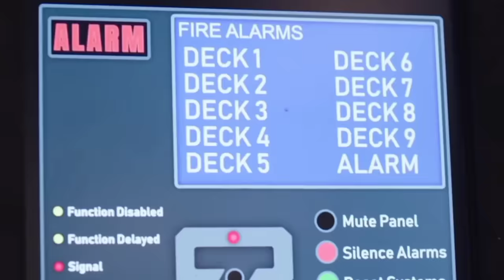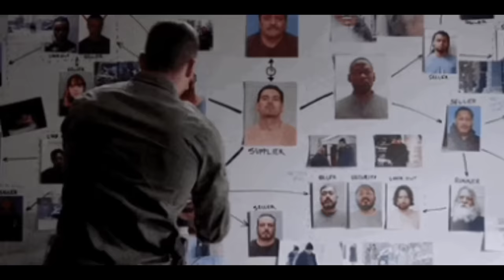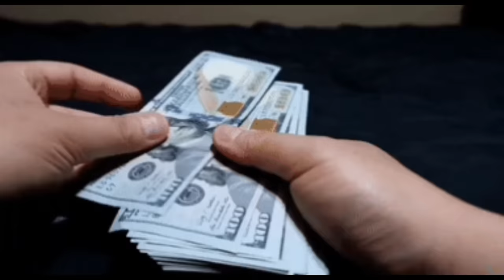Ang Tunay na nangyari sa Barkong Superferry 14 noong 2004 |Alamin PH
Ang paglubog ng barkong Super Ferry 14 ng dahil sa isa teroristabg pag ataki.
Ang Tunay na Kwento at Dahilan sa Pangyayari. Alamin!

          SOURCES:
▶️ NYT
▶️ Asis Int.
▶️InquirerNet
▶️Sydney Herald
▶️Shipwreck
▶️Daily Inquirer

Related Channels:
sirlester channel
LAKBAY KARUNUNGAN
Ser Alainee Defense
PH TV
Pwede Rin
Polo Adventure 07
Jevara PH
TopPICK
PrimeCheck
DDS NEWSINFO
defense upgrade ph
THEPHDEFENSE

RELATED CHANNELS:
Katotohanan o Kuro-Kuro
Kaalaman
LeonMata Tibi
Clark TV
JP Amazing Stories
ClarkTV Facts
Gazebo
Marvelous Facts
Munting Kaalaman
Awe Republic
Win YT
Ask Teacher Popong
Sangkay TV
BOY SAYOTE CHANNEL
Bulalordyt
Terong Explained
Historya Channel
historyador
MAHARLIKA Tv
Luzon PH
iJUAN TV
Tuklas Kaalaman PH
Usapang KPS

Ang Video ay tungkol sa: Ang Tunay na nangyari sa Barkong Superferry 14 noong 2004  |Alamin PH